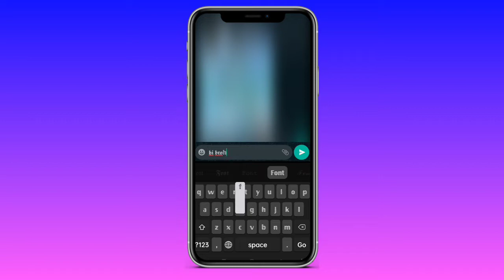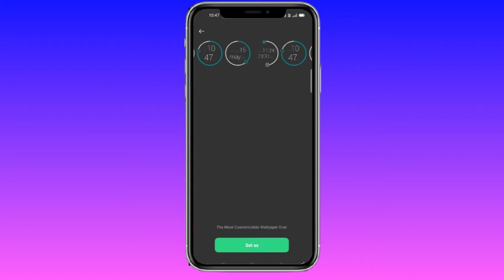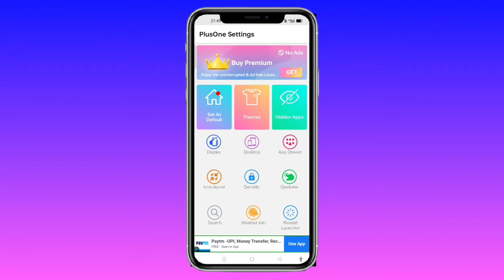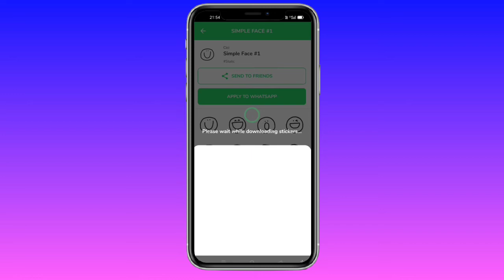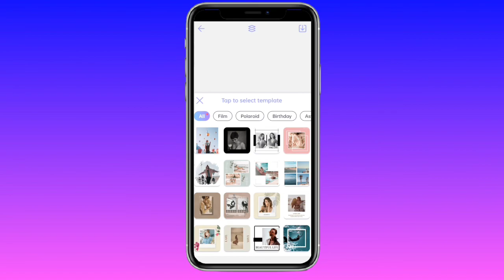Top 6 Superior Android Apps - Tricks - You probably didn't know 2021 #25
Top 6 Superior Android Apps   - You probably didn't know 2021

Point Explained :
Top 5 Superior Android Tips & Tricks⚡⚡ Genius For Smartphone Might Amaze You 🔥🔥
9 Hidden Android Settings You MUST Know In 2021 ⚡ Make Your Smartphone Fast & Secure
30 Amazing Android SECRETS, TIPS and TRICKS

TechEdict Bantai is a YouTube channel where you guys will get How-to tech, Crazy Tips and Tricks, Gaming, Apps Reviews Smartphone Reviews Leaks & Rumors, Customisation and lots more.

ThankYou😊😘

✌️EDITING SOFTWARE